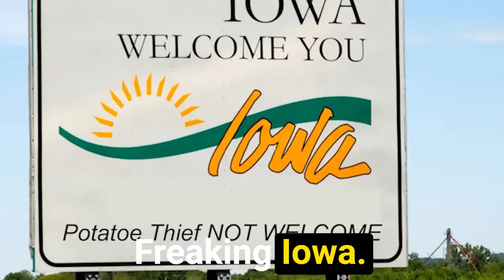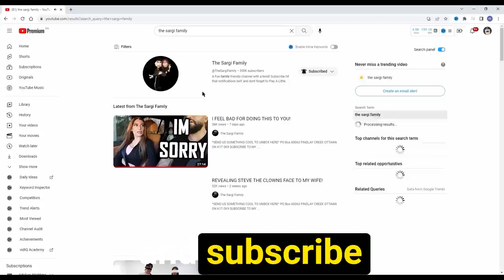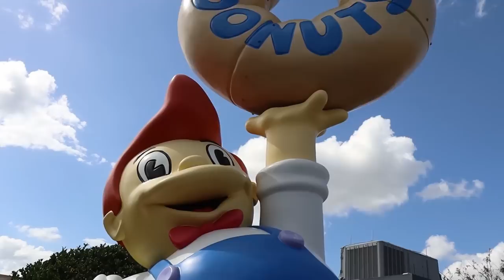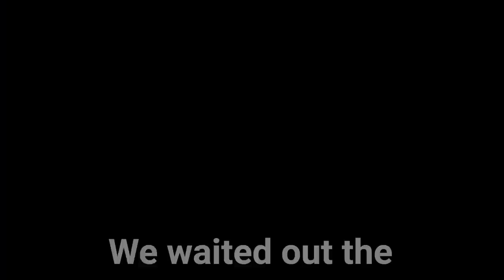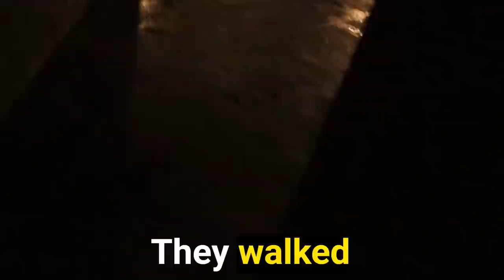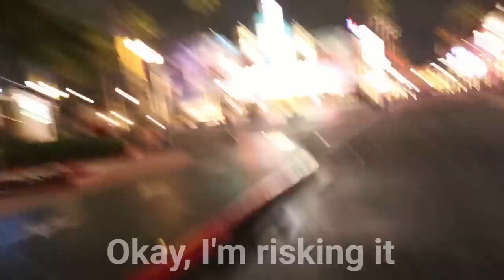OVERNIGHT CHALLENGE in KRUSTY THE CLOWN LAND FT OMARGOSHTV